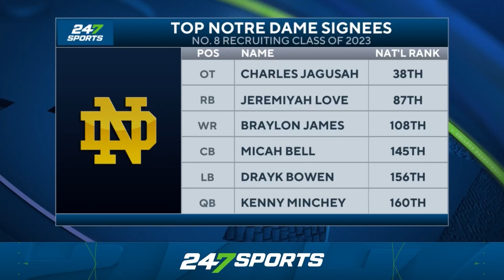Notre Dame impresses on Junior Day 🏈 | Fighting Irish, Marcus Freeman, Football Recruiting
Emily Proud is joined by Andrew Ivins and Notre Dame Fighting Irish reporter Tom Loy to discuss recruiting, Junior Day, and the latest intel on some of their top targets.